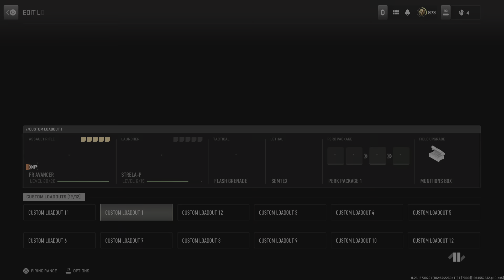Call of Duty: Modern Warfare II_20230913185946